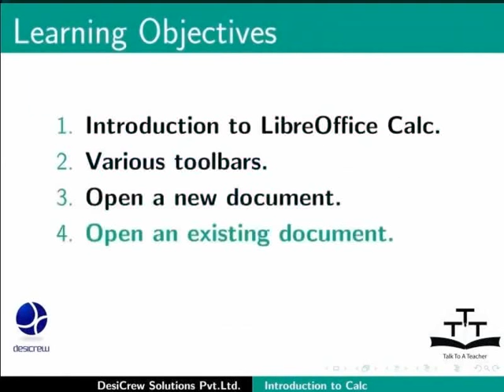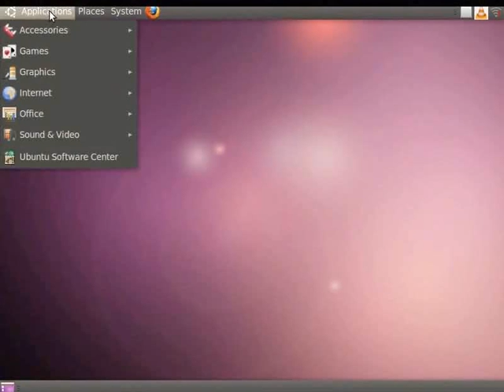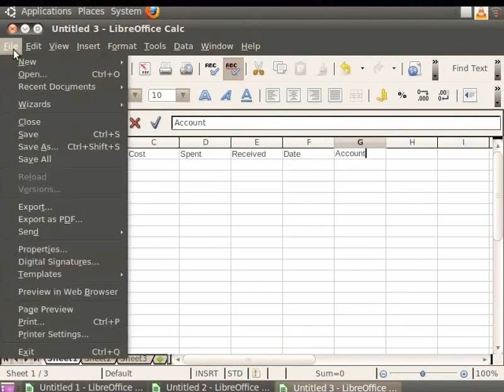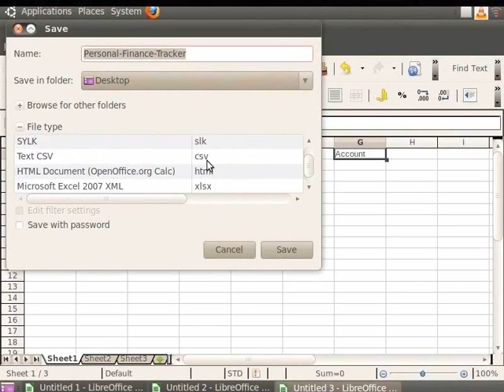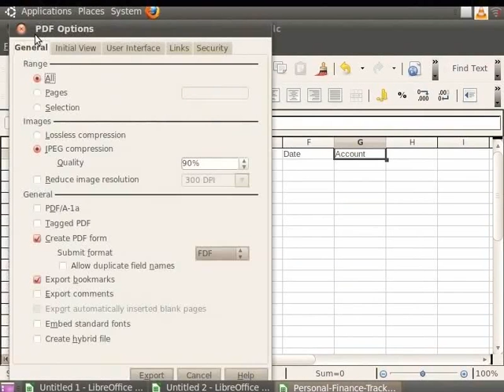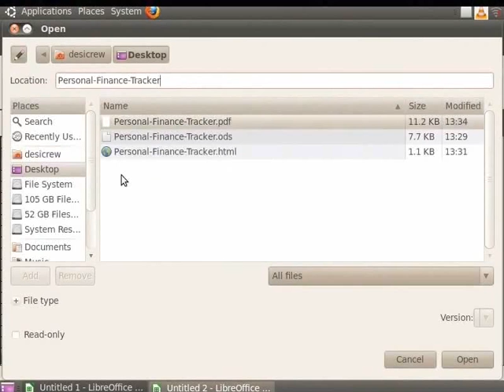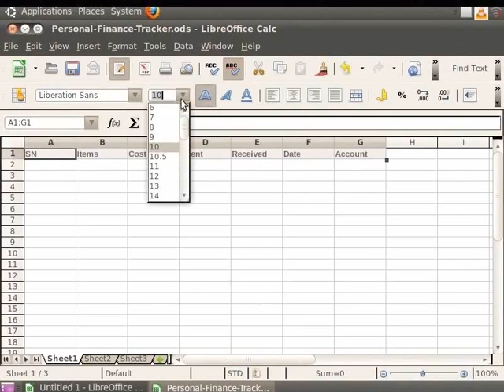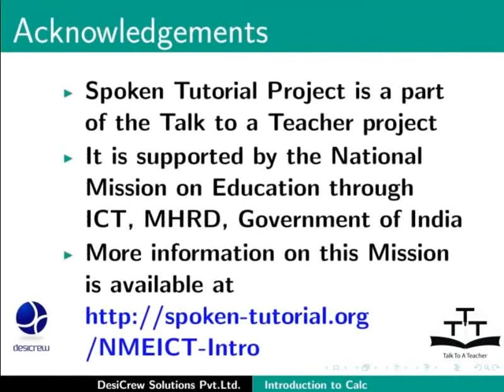Introduction to LibreOffice Calc - Bengali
LibreOffice ক্যালকের পরিচয়

ক্যালক কি, ক্যালকের ব্যবহার কার করা উচিত, ক্যালক ব্যবহার করে কি করা যেতে পারে
স্প্রেডশীটস, শীটস এবং সেলস সম্পর্কে
মৌলিক বৈশিষ্ট্য - প্রধান ক্যালক উইন্ডোর অংশ - টাইটেল & মেনু বার, স্ট্যান্ডার্ড টুলবারস, ফরম্যাটিং টুলবার, ফর্মুলা বার, স্ট্যাটাস বার
সেল, রো, কলাম কি, নতুন ডকুমেন্ট তৈরি করা, একটি সেলে ডেটা প্রবিষ্ট করা, ক্যালকে সংরক্ষণ করুন (CSV এবং অন্যান্য ফরম্যাটস), ওপেনিং / ক্লোসিং ডকুমেন্ট
ODS, CSV, xls, xlsx রূপে সংরক্ষণ করা এবং PDF এ এক্সপোর্ট করা